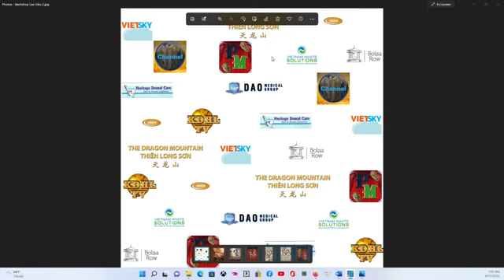THU HAI 13-6-2022: TIN TONG HOP